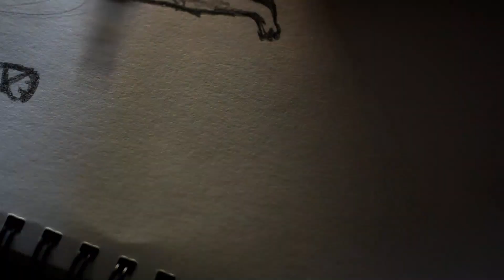Chat + Sketch With Me | A.I. Art Talk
Welcome!
Today I share my two cents on the issue with A.I. art.
Be respectful.

Chapters:
00:00 Intro
00:53 My Achievement
01:13 A.I. Art
14:08 Finished Artwork